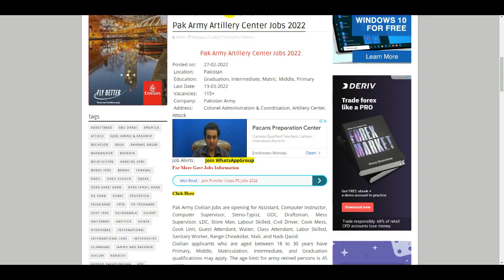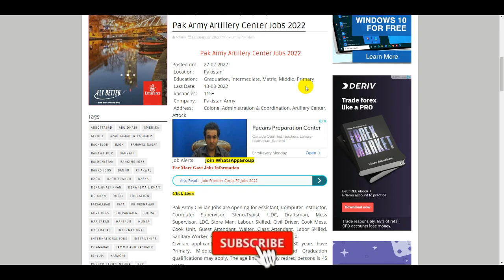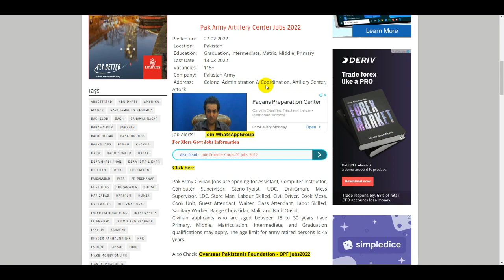Pak Army Civilian Jobs 2022 - Pak Army Civilian Jobs 2022 Online Registration - Pakistan Army Jobs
Pak Army Civilian Jobs 2022 - Pak Army Civilian Jobs 2022 Online Registration - Pakistan Army Job 2022

Pakistan Bait Ul Mal Jobs 2022 - Jobs in Pakistan bait ul Mal 2022 - Pakistan Bait ul Mal PBM Jobs